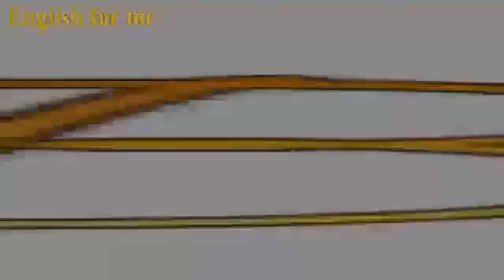thuan mai, on thi, english for me, suamay66, toan hoc